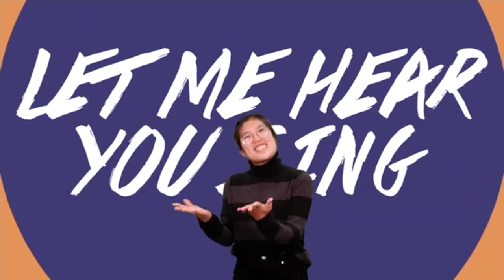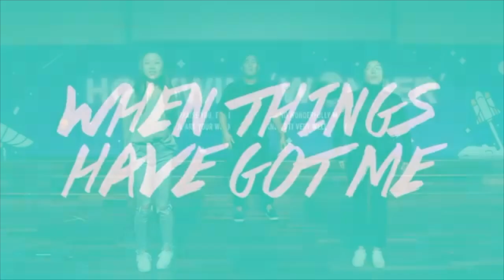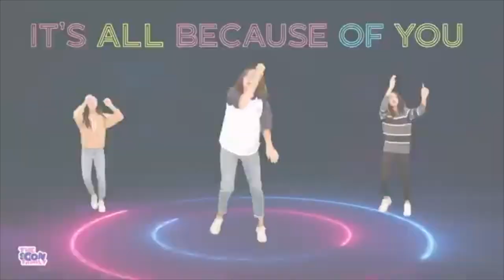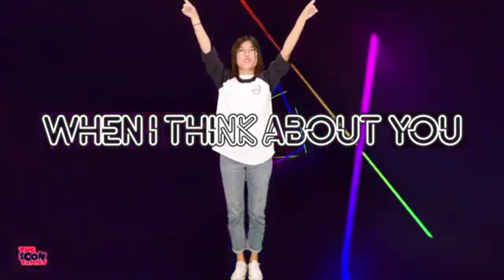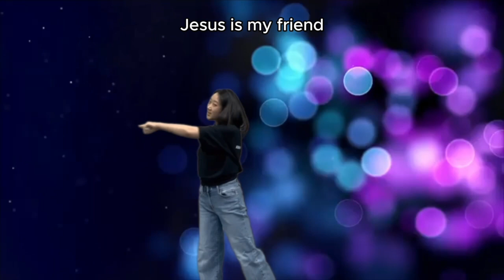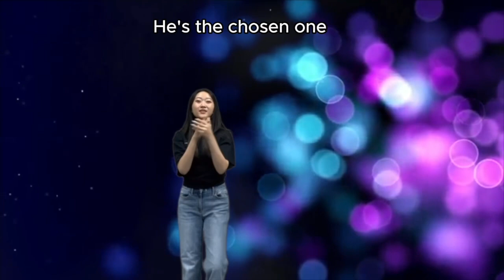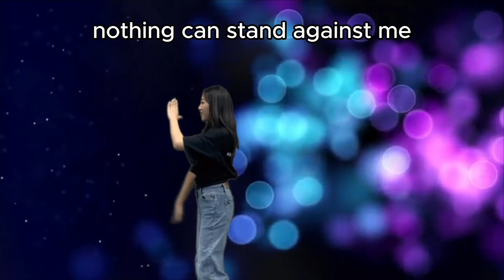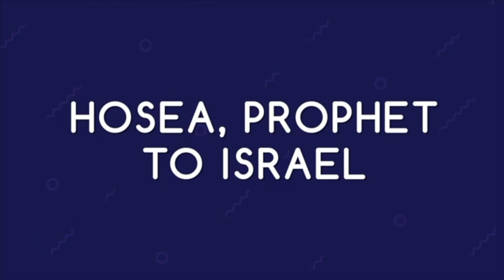[차세대주일예배] Hosea, Prophet to Israel (Hosea 6:1) 20241020 얼바인온누리교회